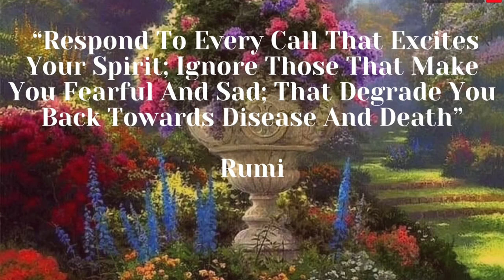HOW TO UNPLUG FROM THE MATRIX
There’s no time like the present to guard your energy from undue influence from the external world, what you watch, what you hear, what you read, who you associate with, all contribute to your level of consciousness in the matrix we call the Earth. Are you ready to be a high vibber? To choose higher states of consciousness?